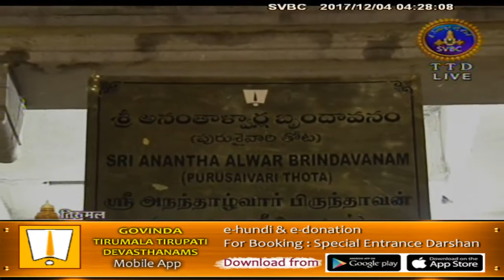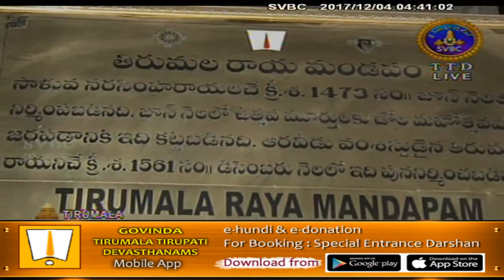Srivari Koluvu | 04-12-17 | SVBC TTD